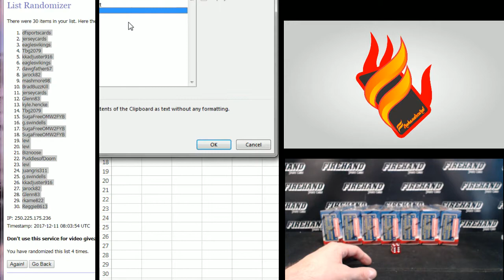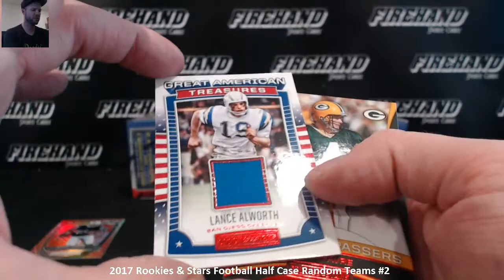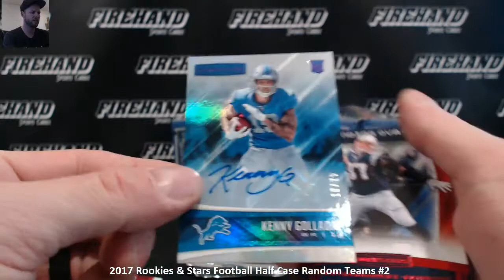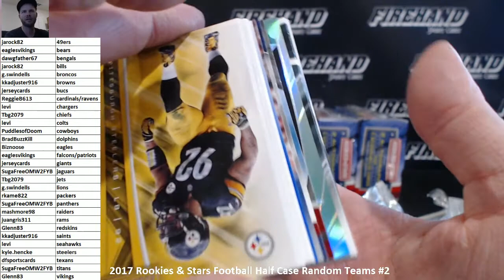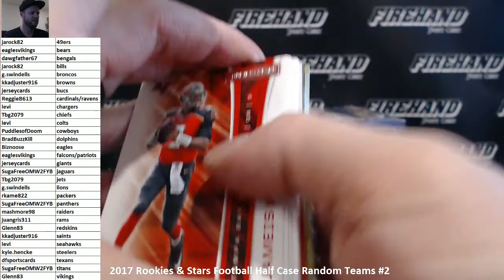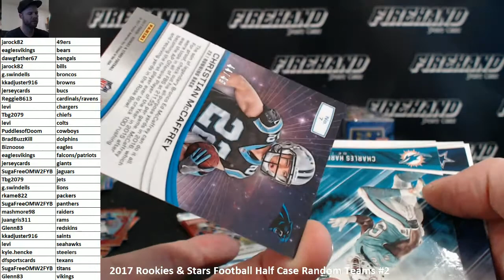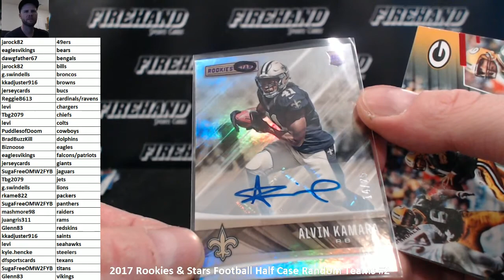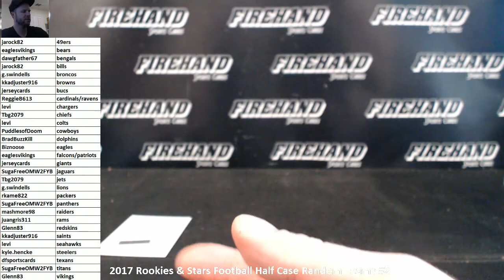2017 Rookies & Stars Football Half Case Random Teams #2 ~ 12/10/17